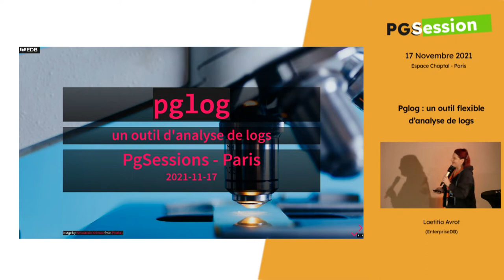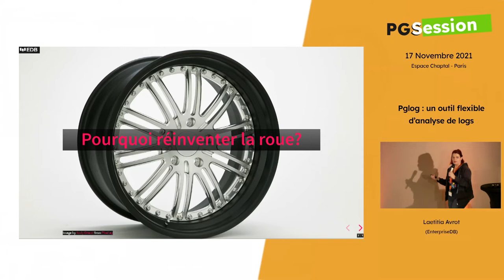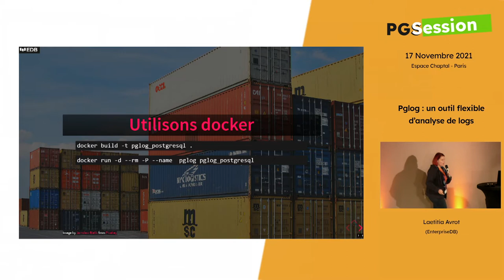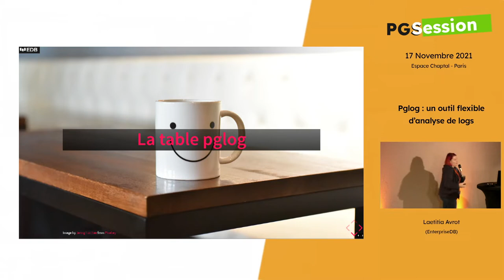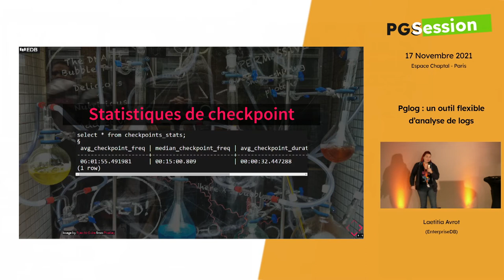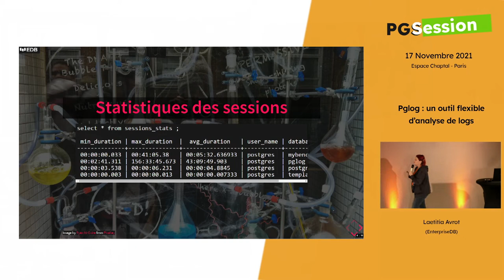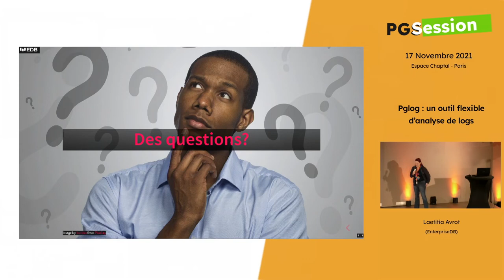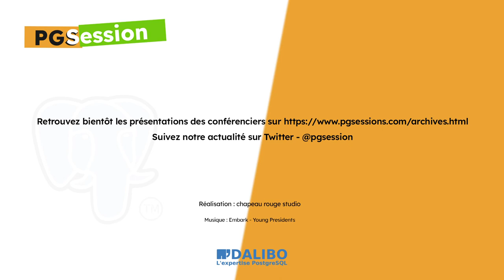pglog : un outil flexible d'analyse de logs - par Lætitia Avrot, EnterpriseDB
Lætitia Avrot, DBA Consultante HA chez EnterpriseDB et membre active de la communauté PostgreSQL, vous présente l'outil qu'elle développe pour analyser les logs : pglog.

Sa présentation dure 15 minutes, avant un moment d'échanges avec le public.

La retrouver sur twitter : @l_avrot

NB : la musique d'attente reste en fond la première minute de présentation, toutes nos excuses pour ce désagrément.